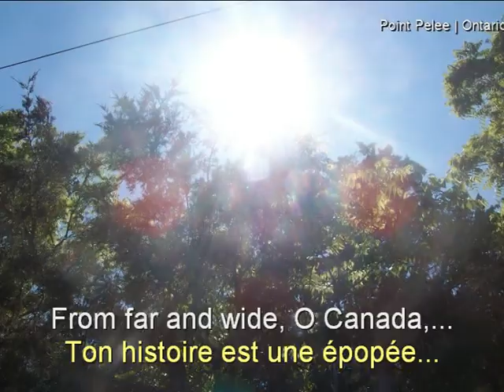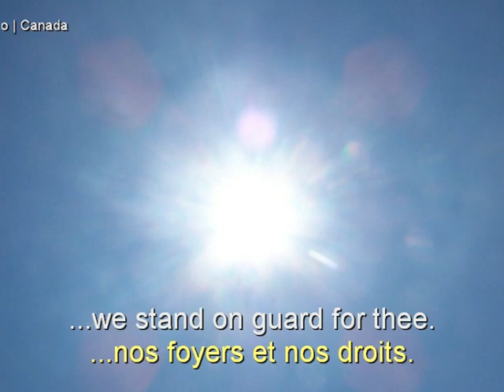National Anthem of Canada (lyrics) | Ontario: Point Pelee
"O Canada" - Canadian National Anthem: Orchestral arrangement by Rainer Chr. Schulz, Leamington / Ontario 2009, Munich (München) / Germany / Deutschland 2010

O Canada! Our home and native land!
True patriot love in all thy sons command.
From far and wide, O Canada,
We stand on guard for thee.

Ô Canada ! Terre de nos aïeux,
Et ta valeur de foi trempée